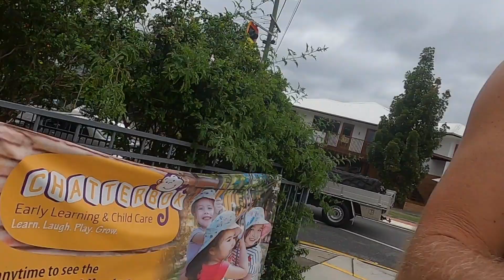A 16 year old has moved in. What do we do?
We've moved to Brisbane!
Tim's 16 year old daughter has moved from Townsville to live with us in Brisbane to finish school.
We know have a bit more responsibility and less freedom?
What does this mean for our training? Well, we need to think about other people and not just ourselves. We're back to school lunches, having someone else in the house, needing more food to feed a hungry teenager and not being able to pack up and go away whenever we want.

Camera Gear
∞ GoPro Hero 8
∞ Benro Selfie Stick MK10

Cheers,
Amanda & Tim